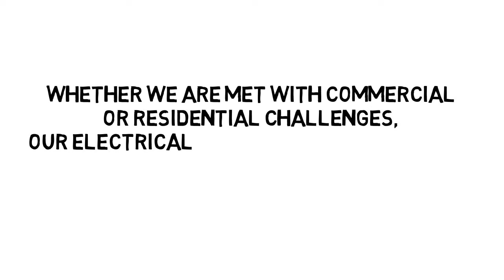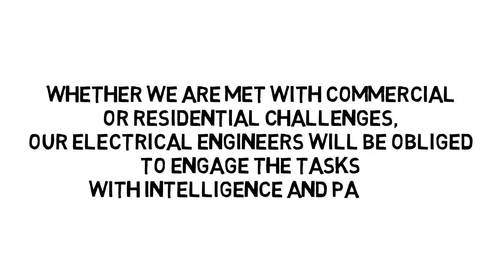Solar Panel Fulfillment and Installation Companies - Utah, Texas, Idaho & Colorado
- Looking to install solar panels for your Utah home or business?  Then look no further than Solar Ready Solutions.  We are a fully licensed electrical contractor that is insured and bonded.  Our team has performed thousands of installations for a variety of different locations, including homes, small businesses, large organizations, parking structures, and farms.   Our company’s experts offer our clients both speed and scalability on every project.  No matter whether your project is large or small, our professionals can complete your installation quickly and efficiently without cutting corners.  Our goal is to get the job done right, the first time. Whatever your renewable energy needs or challenges, we can find a unique installation solution for you. Photovoltaic panels not only are key to saving the environment, but they can also save you a significant amount of money in the long run.  There are several tax incentives available for using photovoltaic power, both on the commercial and residential levels.  Panels can also reduce electricity costs in the summer and winter months.  In addition, they can also potentially increase the value of a home, business building, lot, or farm.